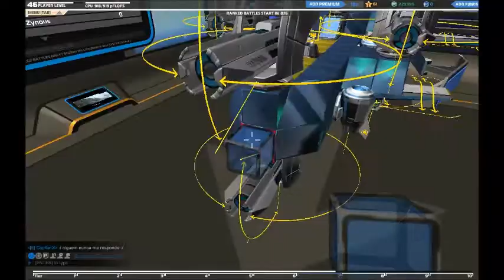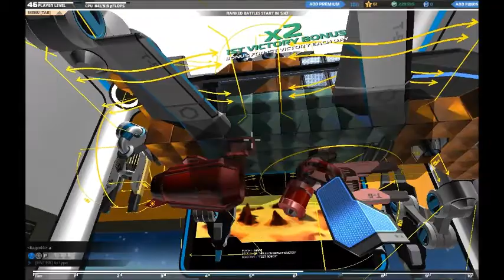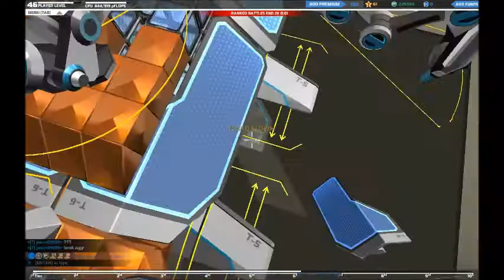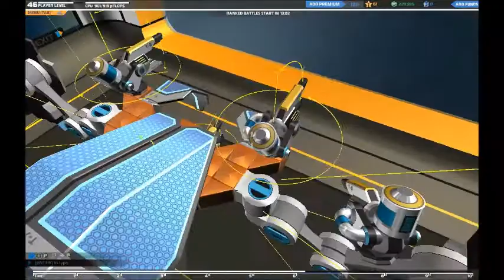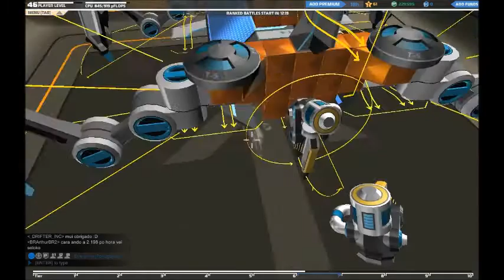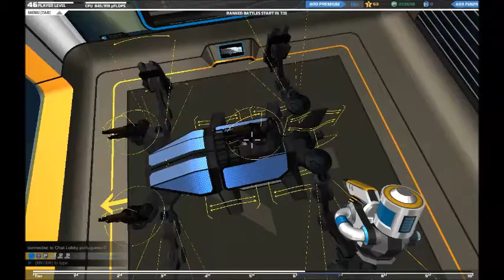Robocraft agora desbugado Tier 7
Iae galera aki quem fala é o Okiam666 e dessa fez com uma oportunidade ouro para canais iniciantes isso mesmo
em todo final de video vó estar divulgando um canal ou pagina ,para ser divulgado tem que se escrever e curtir o video compartilhar e comentar ‪#‎OkiamMiDivulga‬ e seu canal ira  aparecer no final de um video todo video vai ter um novo canal sendo divulgado fica esperto que o seu pode aparecer aki
tbm

Steam: Okiam666